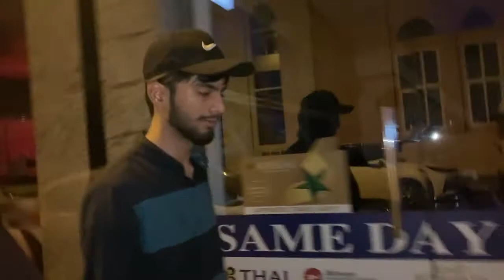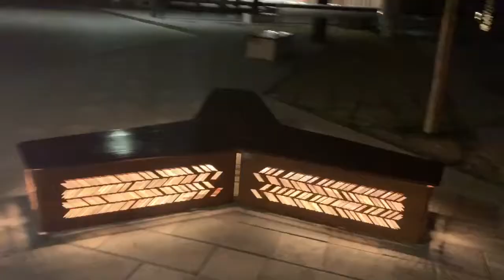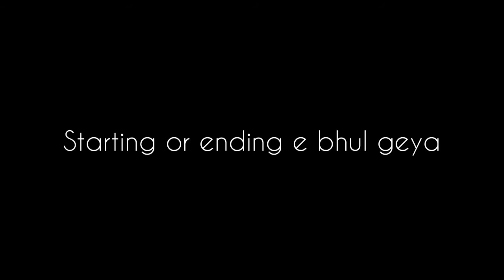Aik or raat Dubai k naam 😰| sleepless boys | 2022